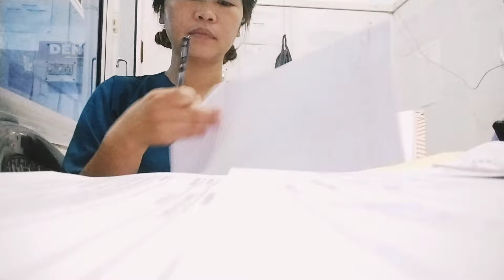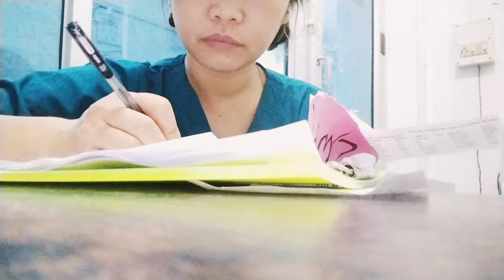night shift |12 hours duty 🥴